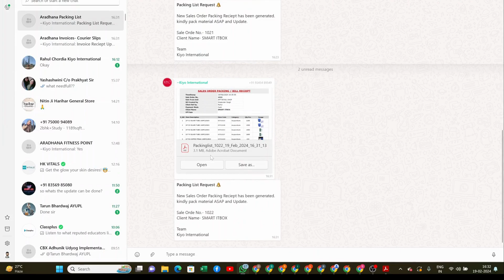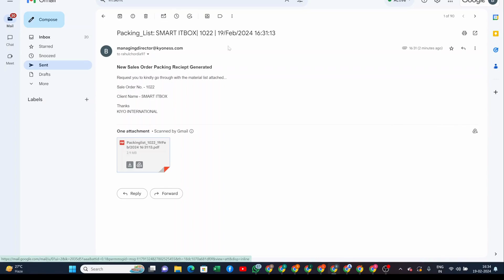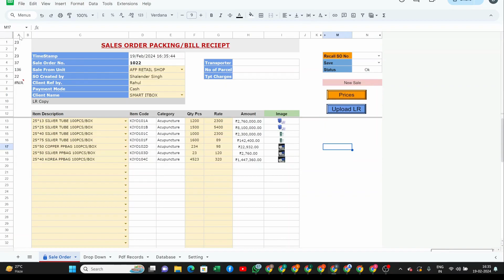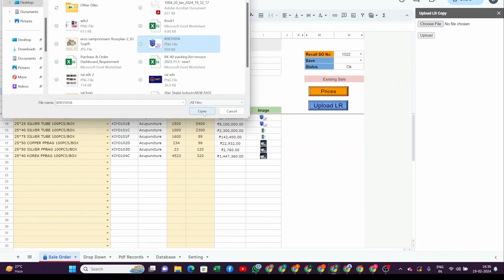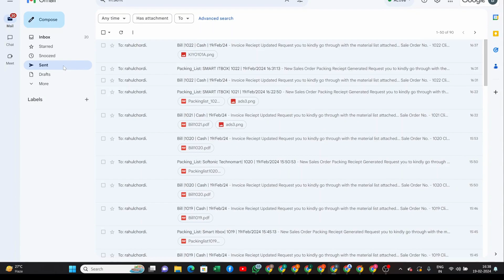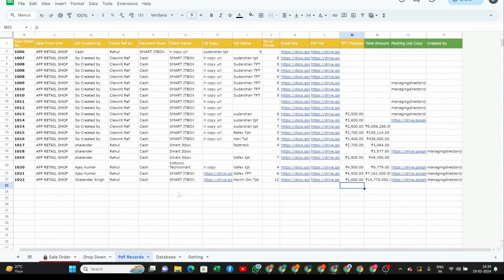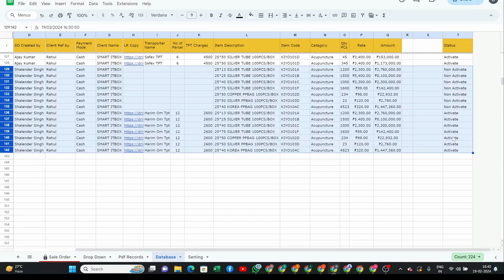Auto Packaging Receipt & Bill Send System On Google Sheet For packaging industries | SMARTITBOX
📦 Welcome to SMARTITBOX - Your Ultimate Solution for Auto Packaging Receipts & Bill Sending System on Google Sheets! 🚀

In this video, we unveil a game-changing innovation tailored for the packaging industry – an Auto Packaging Receipt and Bill Sending System that operates seamlessly within the Google Sheets environment. 💡

📌Our Google Sheets System:

1. Automated Volumetric Chart System:
2. Automatic Quotation System – PDF Email & WhatsApp To Client
3. Bom Creation Softline Goods
4. Client Item Master System
5. CRM Sales – Mobile Based
6. Help Ticket System
7. Market Survey System with Geo Location
8. Payment Reminder By WhatsApp
9. Purchase Order System with auto PDF
10. Sales Nurture/Festival Notifications
11. Vendor Registration system with Auto Email & WA notification
12. Order Collection System with Auto Email & WA notification
13. Order Dispatch System with Auto Email & WA notification
14. Daily Visitors Report with Auto Email & WA notification
15. Daily Production Report system with Auto Email & WA notification
16. Delegation System with Auto Email & WA notification
17. Staff Checklist with Auto Email & WA notification
18. FMS Order Verification with Auto Email & WA notification
19. Make to Order Production system
20. Make to Stock Production System
21. Quotation making system with Auto Pdf Email & WA notification
22. Proforma Invoice making system with Auto Email & WA notification
23. Tax Invoice making System with Auto Email & WA notification

💬 Would you like to know about any particular Google Sheets feature?